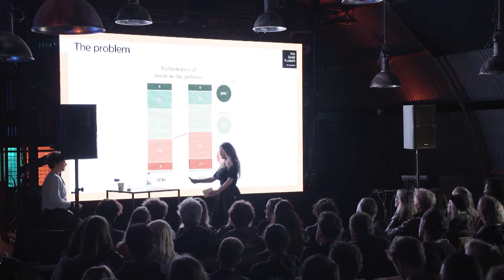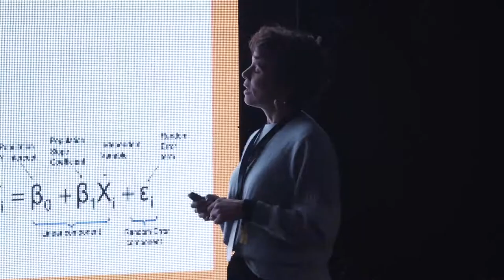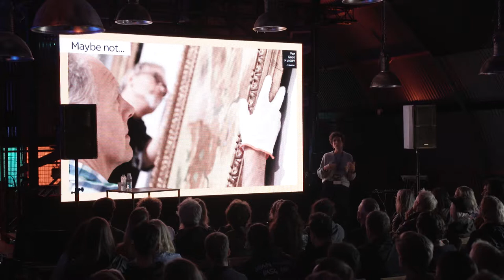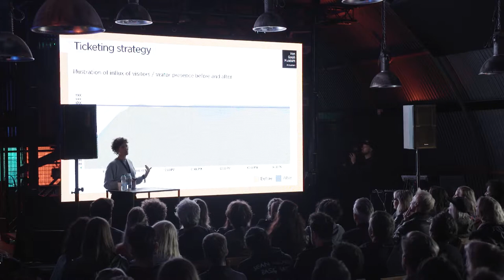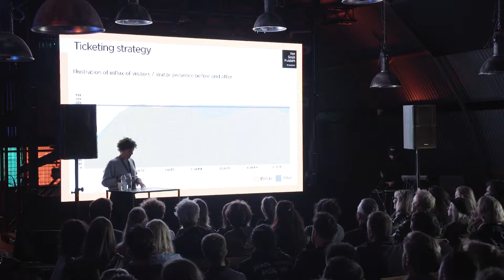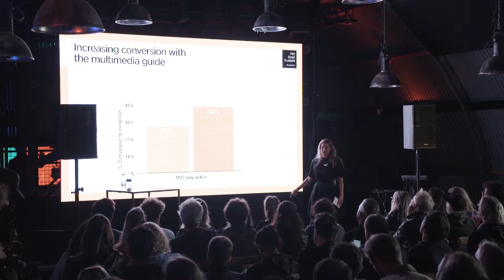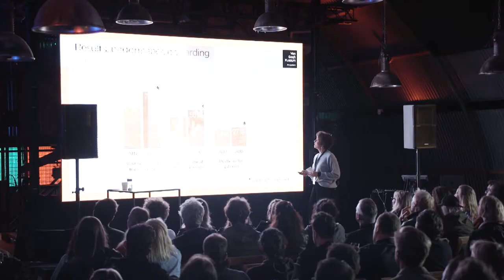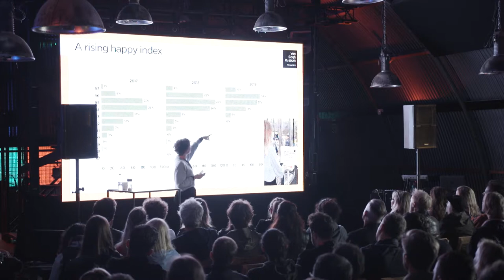DEPT® Festival 2019 🎪 - Speaker - Sanneke en Laurine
With visitors from more than 125 countries, the Van Gogh Museum is one of the world’s most engaging art museums. How did they achieve this success? They gave visitors an insider glimpse into the life of the artist via multimedia guides. Van Gogh Museum’s Laurine van de Wiel and Sanneke Prins have observed firsthand how the change and growth took place, and will dive deeper into the journey.